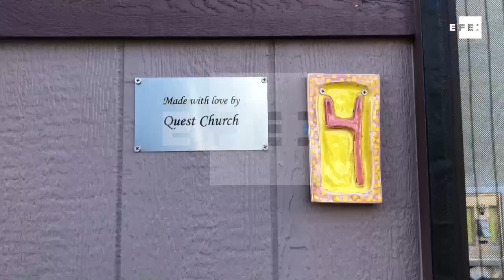Whittier Heights, un vecindario en Seattle para mujeres "sin techo"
Portland (EE.UU.), 13 sep (EFE).- El vecindario Whittier Heights, una de las 8 comunidades construidas en Seattle (Washington) por la alcaldesa Jane Durkan, es gestionado por el Instituto de Vivienda de Bajos Ingresos (LIH) para ayudar a reinsertarse en la sociedad a mujeres sin hogar, que afrontan problemas de drogadicción y salud mental, o a otras rescatadas del tráfico sexual.
Escondido entre el estacionamiento de una sucursal bancaria y un complejo de apartamentos del barrio de Ballard, se encuentra el Whittier Heights, un terreno vallado imposible de acceder sin permiso.